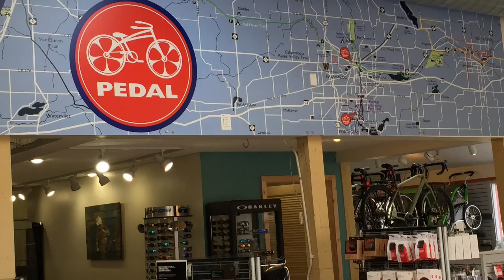Fitness Equipment Portage MI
Find wide selection of  FITNESS EQUIPMENT in Portage MI at Pedal Bicycle at our Portage location on Romence Rd off of South Westnedge.  Choose from name brand ellipticals, treadmills, and stationary bikes.  We have the right fitness equipment for all experience levels.  Put a gym in your basement with fitness and exercise equipment from Pedal Bicycle in Portage MI today!!
We offer Solid Fitness equipment fory in-home qualified ... service and repair company of equipment and bicycles. Proudly servicing Michigan.  Find us online @ Facebook or browse our selcetion of fitness equipment in Portage MI at our location on Romence.
Fitness-Equipment-1Rating: 5 - ‎80 votes - ‎Price range: $
 Fitness Equipment, Kalamazoo, MI. 787 likes · 3 talking about this · 157 were here.  Years Of Bringing Fitness and Active lifestyle To Your Family and now to Your Home as well.
Exercise Fitness Equipment in Kalamazoo, Michigan with ...
› Kalamazoo, MI
Results 1 - 12 of 12 - See reviews, photos, directions, phone numbers and more for the best Exercise & Fitness Equipment in Kalamazoo, MI @ pedal bicycle store today!